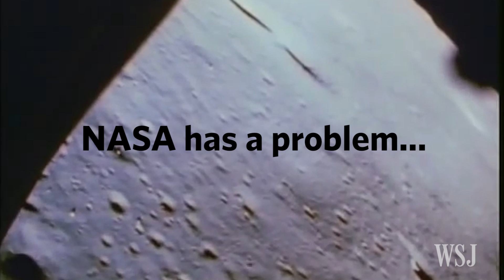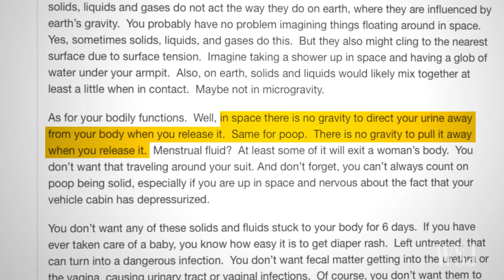NASA Crowdsources to Fix Its Spacesuit Toilet Problem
NASA Tournament Lab has challenged the public to invent a mechanism that “routes and collects human waste away from the body, hands-free, for fully suited astronauts" as it develops a new spacesuit that would keep an astronaut alive for 6 days - should the spacecraft fail.